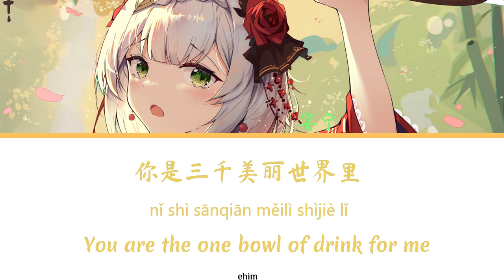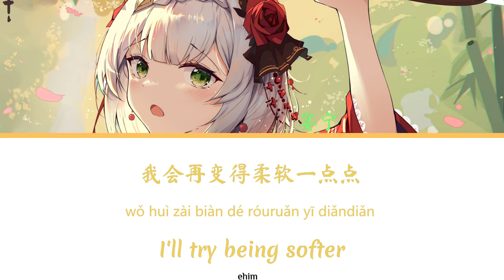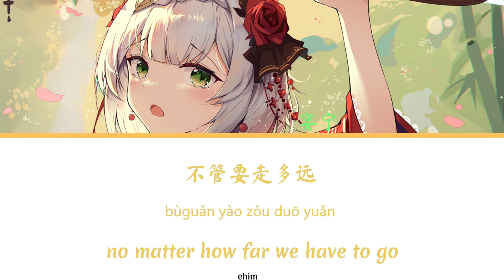Genshin Impact CN VAs - Pinky Swear (勾指起誓) - 宴宁 | (Color Coded Lyrics CN/PIN/ENG)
I made something serious how is it
okok I'll actually start watch Kinsen's stream now hopefully stream highlights next video (or kda I haven't decided)